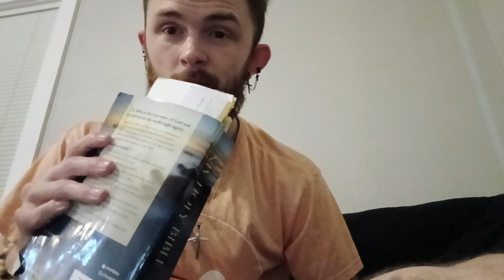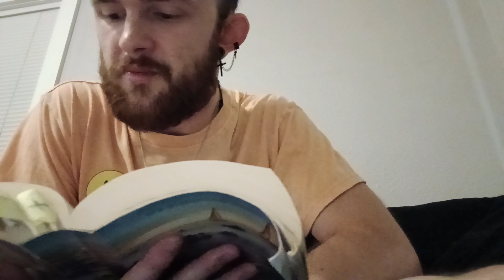Grieving over Adulterous Hearts (How your Relationship with Jesus makes you See other Sinners)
The further you run to Jesus, the more you see where others are not.